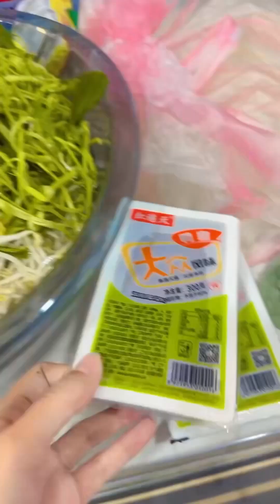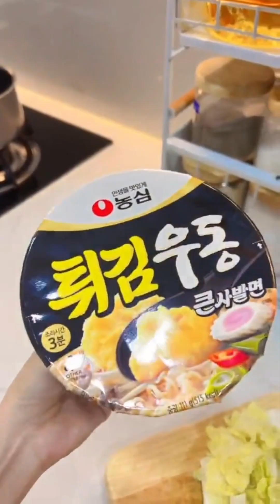Travel & Eating | Vlogs